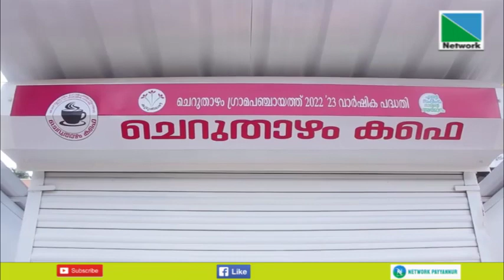സ്ത്രീകളുടെ ആത്മബോധത്തിന്റെ കണ്ണാടിയാണ് കുടുംബശ്രീയെന്ന് ഉന്നത വിദ്യാഭ്യാസ